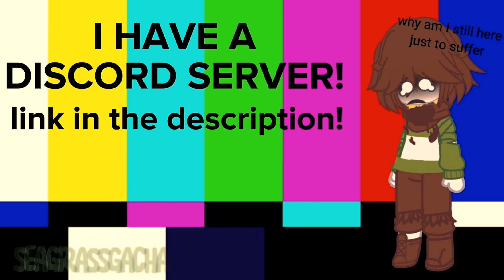There are two kinds of sibling dynamics- 🤣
My discord server: is semi-deleted (HAH!)